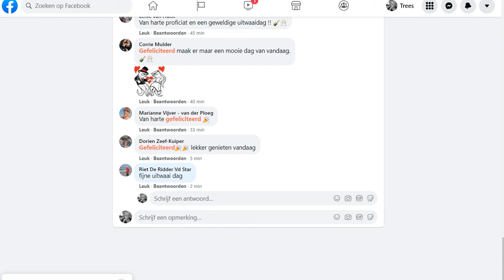Sealcam Estonia 2021-10-21 Seals and Raven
9:51 Seals and Raven